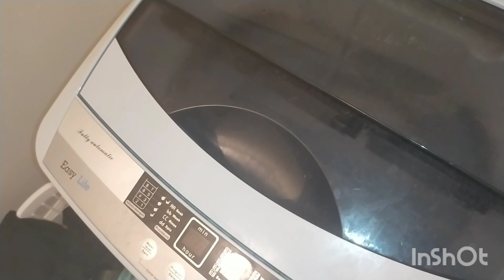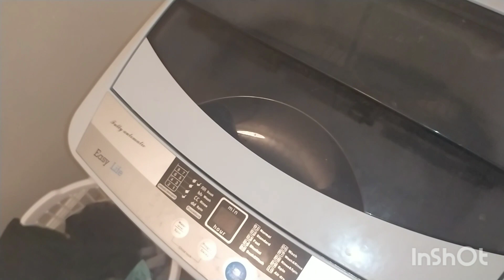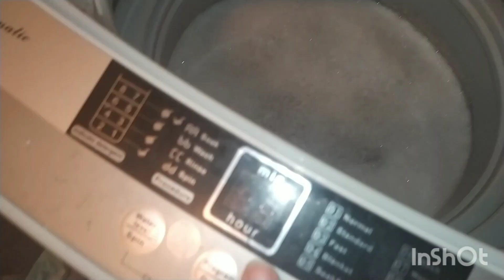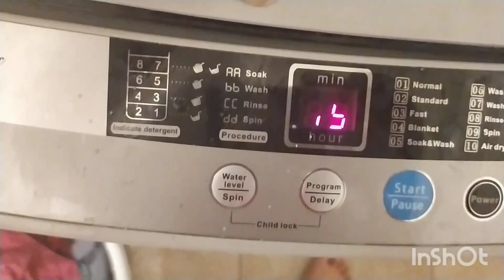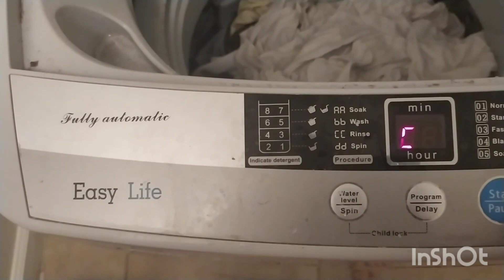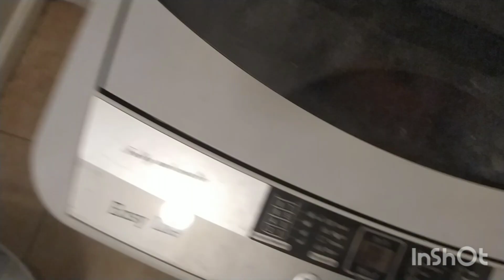افضل طريقه للحصول ع غسيل نضيف والمحافظه ع الالوان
لينك غساله جينتكس

لينك منشر الغسيل